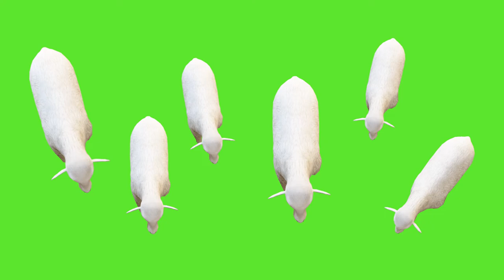free green screen,green screen free,freegreenscreen,greenscreenfree,green screen cartoon animals